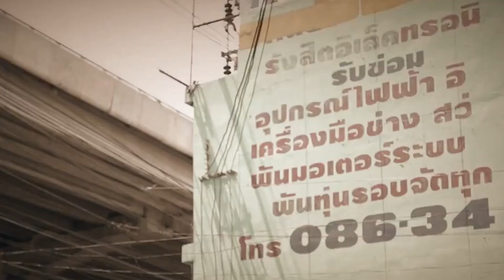CON NỢ MẸ COVER | VƯƠNG LONG | NGUYỄN VĂN CHUNG | BÀI HÁT VỀ MẸ HAY NHẤT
Ca khúc: Con nợ Mẹ (Cover)
Sáng tác: Nhạc sĩ Nguyễn Văn Chung
Ca sĩ: Vương Long
Kính chúc Cha - Mẹ sẽ luôn mạnh khỏe bình an bên chúng con...